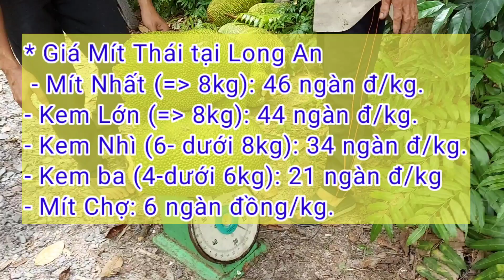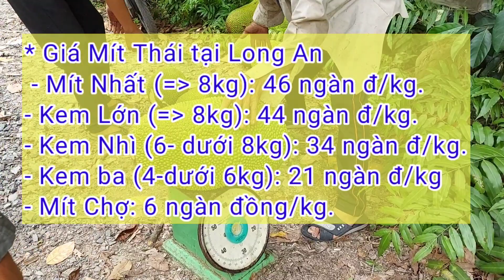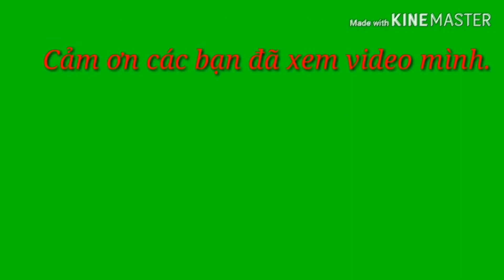Giá Mít Thái ngày 30/8/2023 | Giá Mít Ruột Đỏ Indo